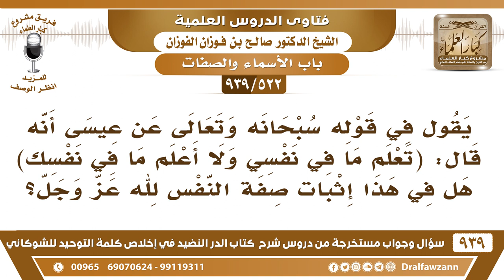[522 -939] قال الله حكاية عن عيسى(تعلم ما في نفسي ولا أعلم ما في نفسك)هل في هذا إثبات صفة النفس لله؟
-[522 -939] السؤال: حفظك الله، يقول في قوله سبحانه وتعالى عن عيسى أنه قال: "تعلم ما في نفسي ولا أعلم ما في نفسك) هل في هذا إثبات صفة النفس لله عز وجل؟
الجواب: نعم،  بلا شك {ويحذركم الله نفسه} مرتين في سورة آل عمران.
للاشتراك في قناة الشيخ صالح الفوزان

للاستفسار والإقتراحات والدعم
رئيس الفريق
لمشروع كبار العلماء